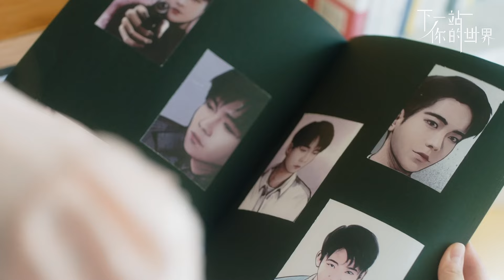傅如喬 Meddhi《失衡》【下一站你的世界 Next Stop Your World OST 電視劇片尾曲】Official Music Video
影視劇《下一站你的世界》是由楊泰擔任導演，趙堯珂、常斌領銜主演的都市奇幻劇。該劇根據韓劇《W-兩個世界》原版授權改編，講述了現實世界中的實習醫生吳妍珠無意中闖入父親吳成務所畫的漫畫《W》的世界裡，與漫畫男主角姜哲相遇後，發生的一系列既驚險又甜蜜的愛情故事。

《下一站你的世界 影視原聲帶》由「信念音樂」制作出品，「流行金曲排行榜」特別企劃，「超級腦洞」策劃營銷，「王瑞淇」制作人，「傑斌」監制，由歌手俞更寅、傅如喬共同為劇分別獻唱。

主題曲《兩個世界》X 俞更寅
《兩個世界》由任子墨、王瑞淇作詞，任子墨作曲，歌手俞更寅傾情獻唱，伴隨充滿感染力的聲線走進“關於你的世界”———面對命運的安排，不言棄，努力創造自己唯一的光，現實和夢境的交織，與其說是不同世界的兩個自己，不如說是對自己的一種“平衡”，擺脫原有的設定，畫出自己最美妙的人生。

片尾曲《失衡》X 傅如喬
《失衡》由歌手傅如喬治愈獻唱，伴隨清澈溫暖的聲線走進“關於你的世界”———來到這裡，理智知道不會存在，感性又希望存在，情感失望的多重打擊，還有對愛情的渴望，種種復雜因素都是愛情短暫的分割點，但愛從不分世界，只要確定TA是你人生的那把鑰匙，就是唯一能打開秘密之門的存在。

歌名 Song：失衡
歌手 Singer：傅如喬 Meddhi
劇名 Drama：下一站你的世界 Next Stop Your World
作詞 Lyricist：安震南
作曲 Composer：安震南
編曲 Arrangement：劉嶄然

在燈塔眺望你的遠方
拾起幾縷陽光
這溫暖可否抵達你心上

人們錯綜複雜的關係
儘管千絲萬縷
却只要我們互相聽清
彼此的心跳和呼吸

我在等你一個轉身
世界寂靜想念沸騰
把心印在你的掌紋
愛的天平只因爲你而失衡

觸碰你鮮活的靈魂
開啓一場奇幻旅程
無非失去理智的人
都一樣可以爲愛一直沉淪

作詞：安震南
作曲：安震南
演唱：傅如喬
製作人：王瑞淇
監製：杰斌
編曲：劉嶄然
吉他：劉嶄然
錄音：鐘抒曈
配唱：王瑞淇
和聲：鐘擺柳
混音：閆泰宏
製作統籌：鐘抒曈
執行製作人：鐘抒曈
音樂宣傳：郭昕陽
OP：北京超有信念音樂有限公司
SP：超級腦洞（北京）文化有限公司
錄音室：Seven Studio

音樂出品：信念音樂
策劃營銷：超級腦洞
特別企劃：流行金曲排行榜
(未經允許，不得翻唱或使用）